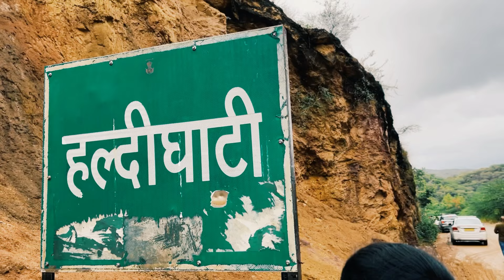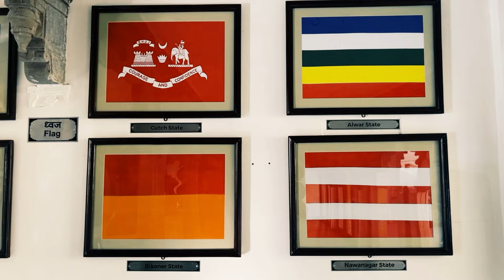Glimpse of Udaipur | Udaipur Vlog Trailer | venice of East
Its a trailer of my upcoming vlog of Udaipur. Udaipur which is also known as Venice of east.
Many of us know its history through Eurocentric history books which is written by European but its actual history is hidden in the city of Udaipur. The Battle of Haldi Ghati, the king of Mewar “ekling” and the Deewan of Mewar Maharana Pratap. I used the word Deewan because Maharana used to called himself the Deewan of Mewar and he used to called Mahadev the King of Mewar.
“राणा की पुतली मुड़ी नहीं की ,
चेतक मुड़ जाता था।
How can we forget the mightiest chetak when we are talking about Maharana but we did forget about Ramprasad the huge elephant of Maharana.
We started our trip form
Day 1)lake Pichola and sukhariya circle
Day 2)sajjan Garh Fort
Day 3)Haldi ghati and ekling Mhadev
Day 4)city palace, Bagor ki haveli and fatesh Sagar Boating
We will know the actual history of Mewar through this Vlog.

Udaipur history link

udaipur
udaipur news
udaipur tourist places
udaipur wala
udaipur ka naval baag mein
udaipur palace
udaipur vlog
udaipur balaji
udaipur wala sukhi
udaipur classes
mewar university
mewar ka itihas by rajveer sir
mewar news
mewaram jain
mewar ka itihas
mewar ka raja deewana
mewar
mewar university chittorgarh
mewar history by rajveer sir
mewar news live
mewar university
mewar news
mewaram jain
mewar ka itihas
mewar
mewar university chittorgarh
mewar news live
udaipur history
udaipur history in hindi
udaipur history sheeter
udaipur history in english
udaipur history by rajveer sir
udaipur history sheeter dilip nath
udaipur history malayalam
udaipur history sheeter goga
eklingji temple udaipur history
lakshya classes udaipur history
ekling ko shish nava ke
eklingji temple udaipur
ekling
eklingji
eklingji song
eklingji status
ekling deewan kathe vo maharana pratap
ekling ko shish nava ke status
ekling bhaiya
ekling ji bhajan
city palace
city palace jaipur ticket price
city palace udaipur ticket price
city palace udaipur guided tour
city palace jaipur royal family
city palace museum udaipur
city palace jaipur tour guide
maharana pratap song
maharana pratap story
maharana pratap story in hindi
maharana pratap
maharana pratap episode 1
maharana pratap all episodes
maharana pratap serial
maharana pratap episode
maharana pratap status
maharana pratap movie
maharana pratap jayanti status
venice of east
venice of east alappuzha beautiful
udaipur venice of east
bagore ki haveli
bagore ki haveli show
bagore ki haveli dance show
bagore ki haveli udaipur ticket price
complete information in one video
bagore ki haveli online ticket booking
bagore ki haveli udaipur dance
bagore ki haveli raja rani
bagore ki haveli tickets online
bagore ki haveli cultural show
haldighati
haldighati ka yudh
haldighati song
haldighati ka itihas in hindi
haldighati yudh
haldighati ka yudh comedy
haldighati me
eklingji mahadev
eklingji mahadev status
eklingji mahadev bhajan
eklingji mahadev song
eklingji mahadev history
eklingji mahadev mandir alwar
lake pichola udaipur
lake pichola
lake pichola hotel udaipur
lake pichola boat ride
lake pichola dj nyk
lake pichola restaurant udaipur
lake pichola boat ride price
lake pichola hotel udaipur price
lake pichola boating
lake pichola hotel udaipur suite
sukhadia circle udaipur
sukhadia circle udaipur food
sukhadia circle
sukhadia circle sri ganganagar
sukhadia circle food
real history of india
real history of india in hindi
real history of india reaction
real history of india books
real history of india channel
real history of india ft abhijit chavda reaction
real history of india ft. abhijit chavda sandeep maheshwari reaction
real history of india in tamil
real history of indian movie
real history of india abhijit chavda
history of mewar
history of mewar by rajveer sir
history of mewar part 1
history of mewar part 2 by rajveer sir
history of mewar rajasthan in hindi
history of mewar dynasty
history of mewar by khan sir
history of mewar part 3 by rajveer sir
history of mewar part 1 by rajveer sir
history of mewar part 12
sajjan garh ka kila udaipur
sajjangarh biological park
sajjangarh
sajjangarh fort
sajjan garh ka kila
sajjan garh road
sajjan garh aya
sajjangarh kila udaipur
sajjangarh fort
sajjangarh fort udaipur
sajjangarh fort udaipur sunset point
sajjangarh fort satara
sajjangarh fort udaipur history in hindi
sajjangarh fort road
sajjangarh fort haunted
sajjangarh fort history
sajjangarh fort making
fateh sagar
fateh sagar lake udaipur
Fateh sagar boat ride